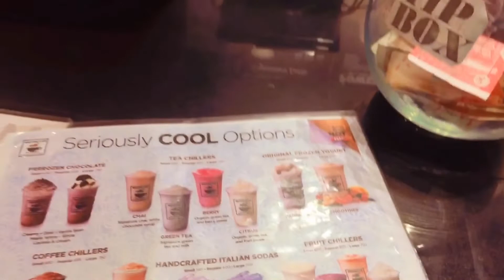Second cup with skin care | derma shine products | second cup Pakistan